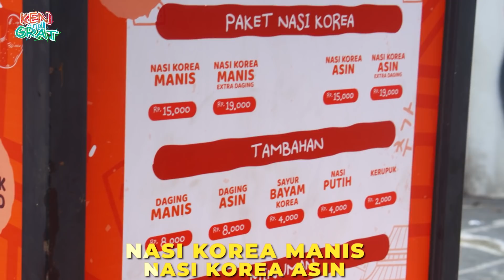JUALAN KOREAN BBQ MURAH Di GEROBAK 15 RIBUAN !!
Nemu lagi makanan Korea yang enak dan murah! jualan bbq korea di gerobak kecil dan harganya mulai dari 15.000 doang!
Dagingnya juga lumayan banyak loh!

POSARANG
Jl. Cideng Barat no 44A
Jakarta Pusat